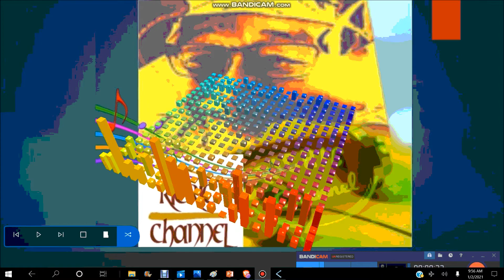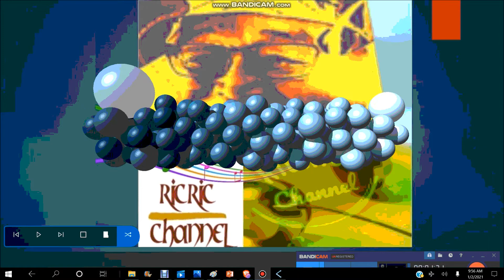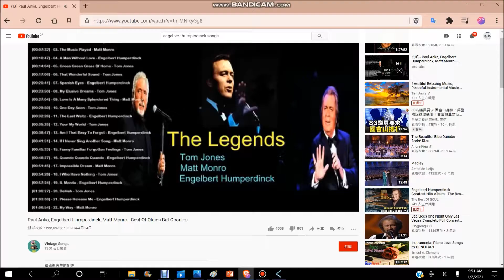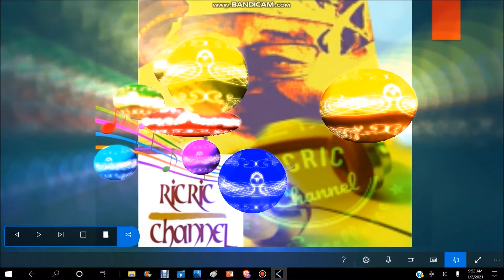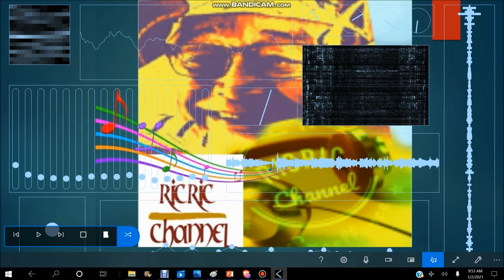RicRic Channel: My Oldies Songs